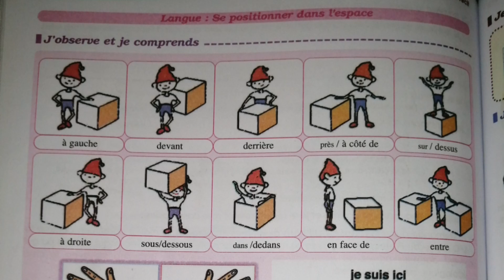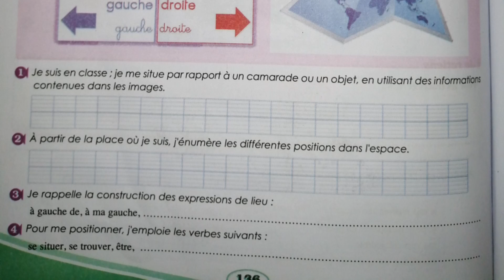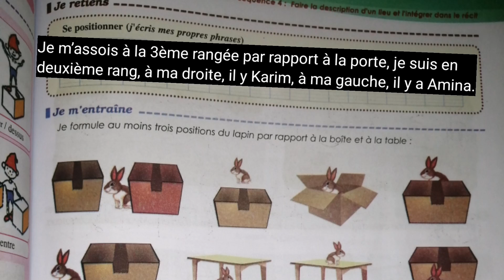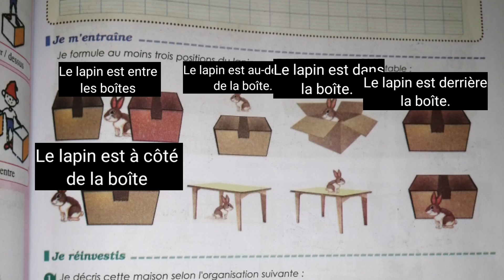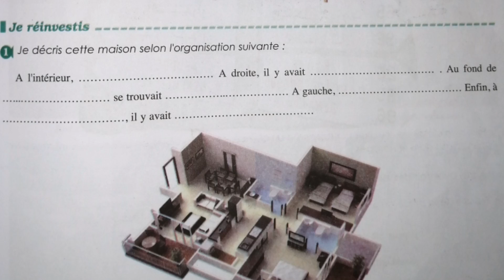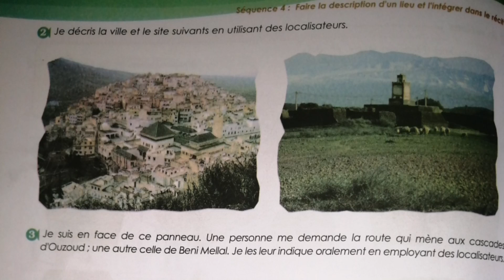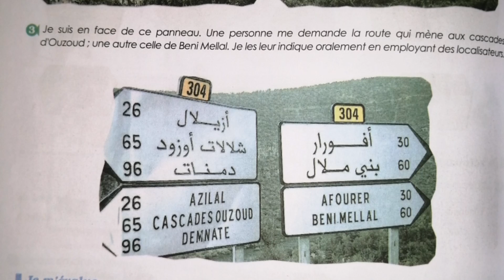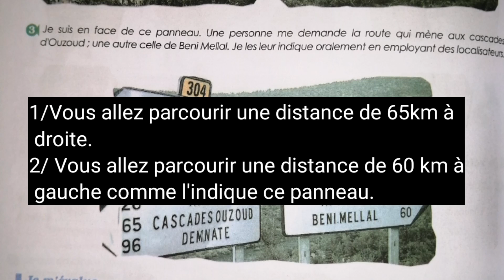Parcours 1ère AC أولى إعدادي Langue: se positionner dans l'espace p:136-137-138